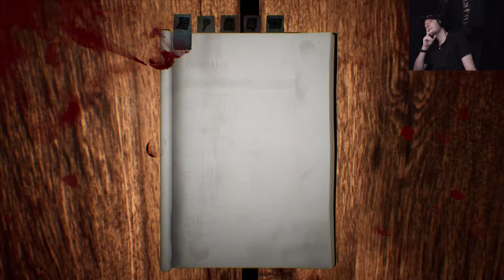Home Sweet Home: Episode II #5 (Jane’s knife)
It looks like the game is going to give me a new mechanic to play around with as I find Jane’s knife on the ground and take the fight to Ratri using a magic needle.

-2019 Campaign of Terror